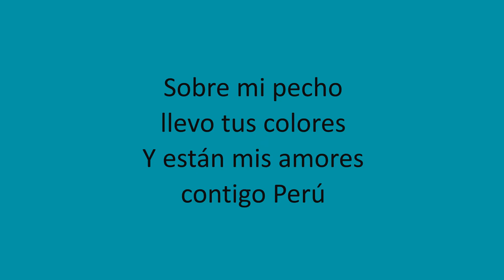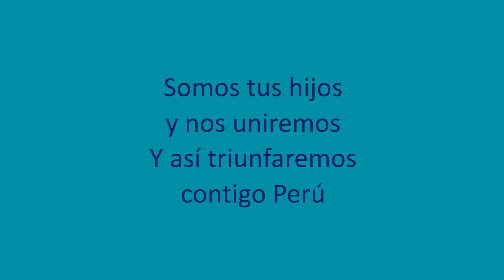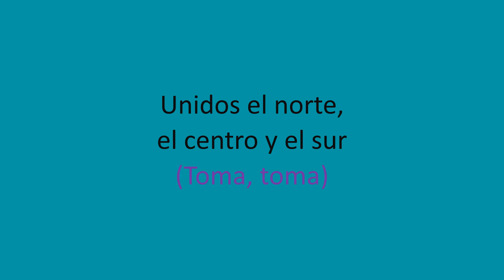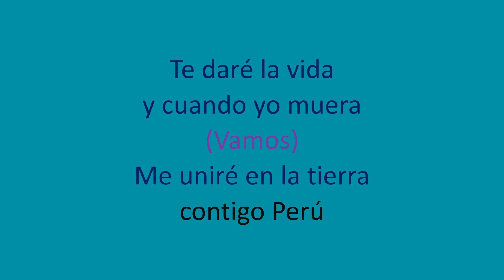Arturo Zambo Cavero & Oscar Aviles - Contigo Peru (Letra/Lyrics)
Arturo Zambo Cavero & Oscar Aviles - Contigo Peru (Lyric video)
Música Criolla Peruana
Para que se la dediques a esa persona especial
Lyrics Video = Video con letras de canciones
Este Lyric video no monetiza, no es lucrativo.
Material creado con fines educativos y de entretenimiento.
Dia de la Independencia del Perú
Dia de la Canción Criolla